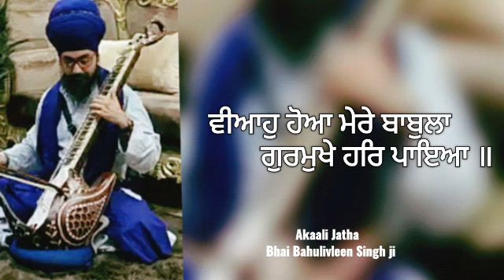ਵੀਆਹੁ ਹੋਆ ਮੇਰੇ ਬਾਬੁਲਾ ਗੁਰਮੁਖੇ ਹਰਿ ਪਾਇਆ॥ Bhai Bahulivleen Singh ji Akaali Jatha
ਅਕਾਲੀ ਜੱਥਾ - Anand Kaaraj Smagam Short Video Clip

ਭਾਈ ਬਹੁਲਿਵਲੀਨ ਸਿੰਘ ਜੀ